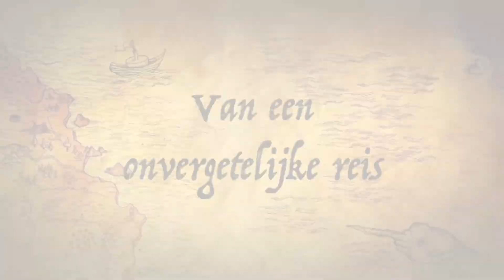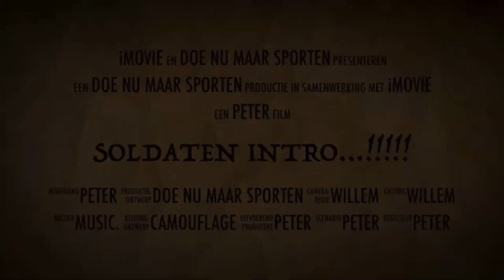Mijn eigen Hut maken SOldaten Video !!!! Met peter !!!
in deze video Ben ik naareenn geheime plek gegaan
mijn hut van peter
heb ik begonnen een hut te maken
en dat ging als volgt
eerst een plek vinden dan graven '
met een schep
willen jullie dit
vaker zien???
laat weten in de reacties

het was super leuk om daar heen te gaan !

leikt het jou ook een leuk idee om naar kastelen te gaan??

it was super fun to go there!

Do you also like the idea of ​​going to castles?
hoe vondje het ge filmt ???
laat weten

nog niet geabonneerd?? Is het zeker waard'
ik peter doet hier veel video`s maken
veel plezier op Doe nu  maar sporten
in this video I went to a secret place
my hut of peter
I started making a cabin
and it went like this
first find a place then dig'
with a shovel

how did you film it??? .
let know

i peter does a lot of videos here
have fun at Do sports now